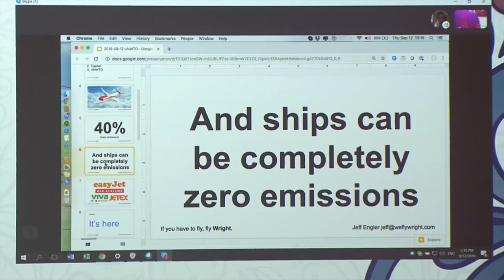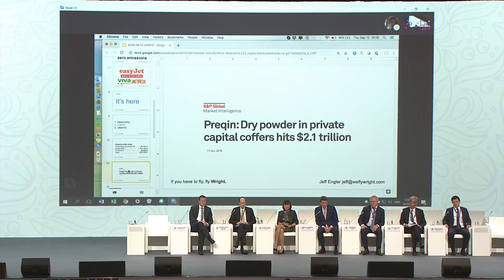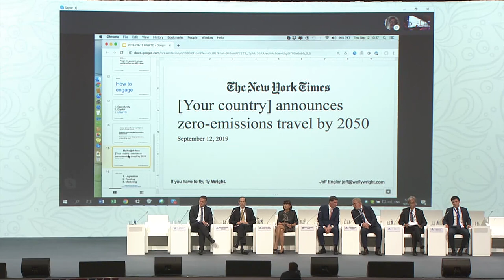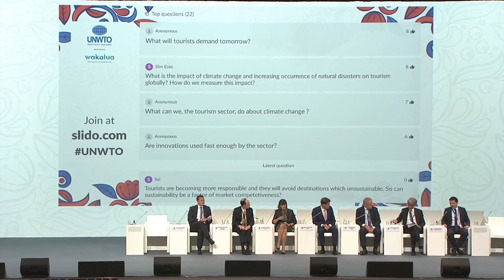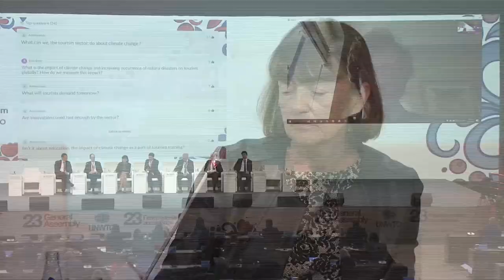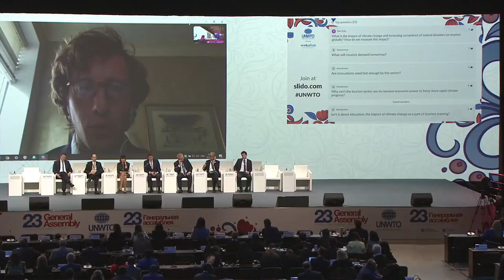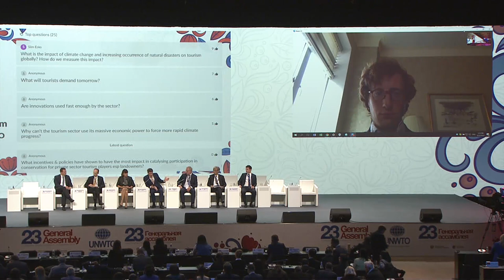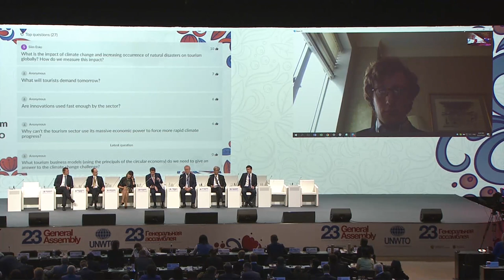THE CLIMATE PLANEL of the High level summit on innovation and sustainable development in tourism